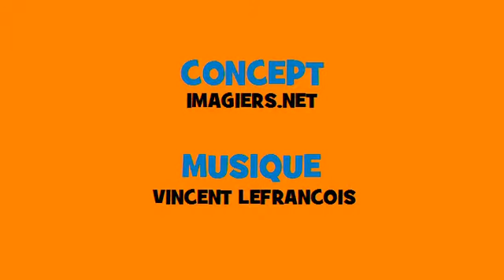Fransk musikalsk konjugation # Rock # Verbum = agir